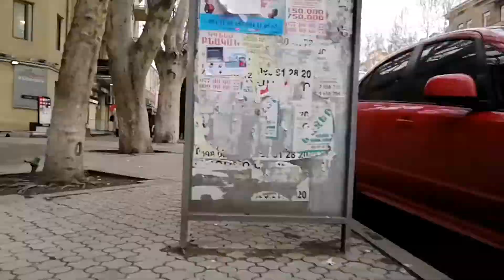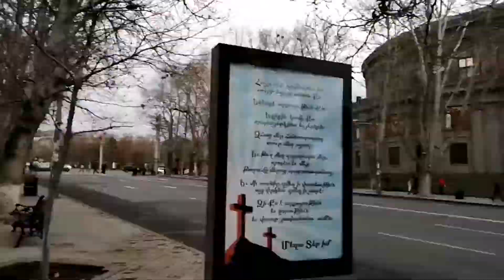N°1 زیر زمین خیلییی شیکک😍😁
لوکیشن اینجا

با به اشتراک گذاشتن، لایک کردن و عضو شدن تو چنلم به منو خوشحال میکنید ❤️

امیدوارم که دوست داشته باشید و اگر این ویدئو را دوست داشتید لایکش کنید.